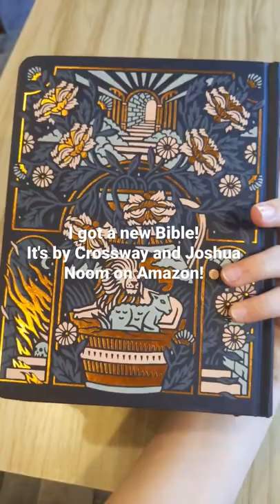Joshua Noom Lion and the Lamb Bible